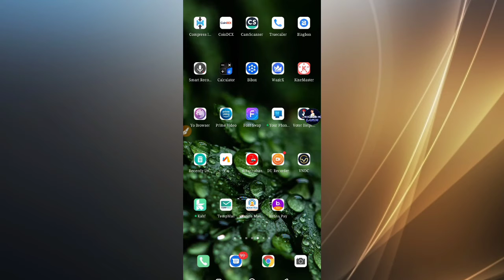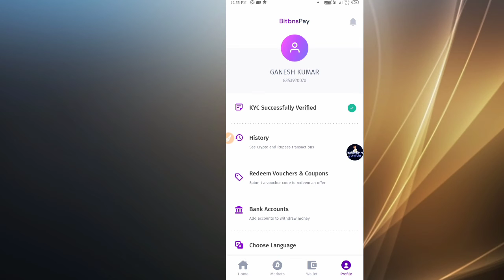Phone pe Instant Rs 200 in Bank Account Withdraw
Bitbns withdrawkaise kare
Phone pe me bitbns paisa kaise nikale